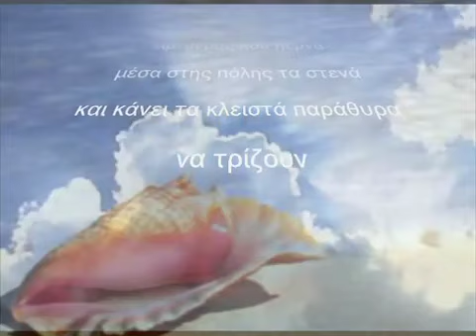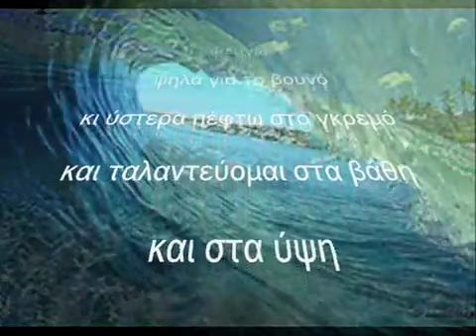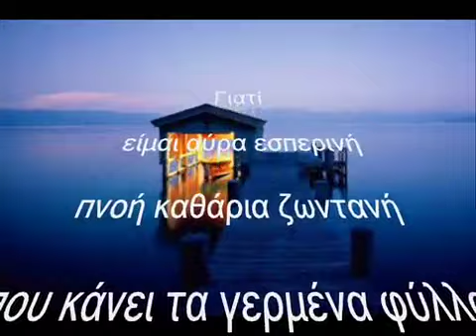ΔΗΜΗΤΡΗΣ ΠΑΝΑΓΟΠΟΥΛΟΣ - ΑΥΡΑ - all the money music